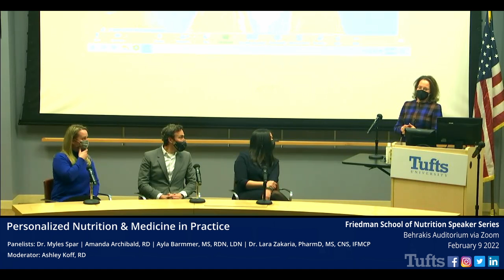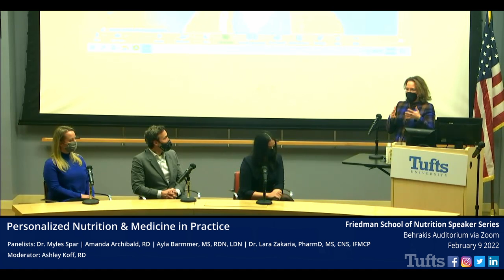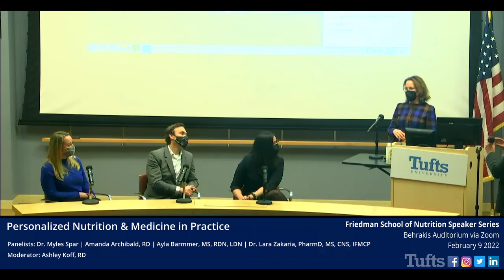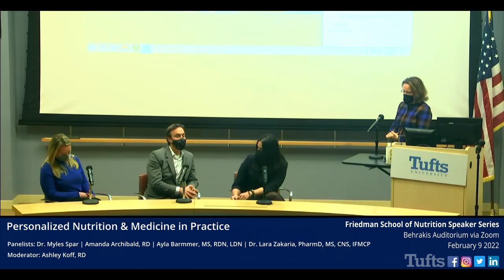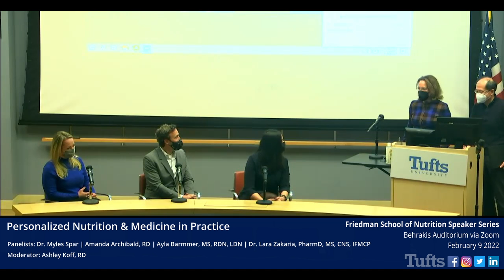Friedman School Speaker Series: Personalized Nutrition & Medicine in Practice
February 9, 2022-Friedman School Speaker Series Seminar